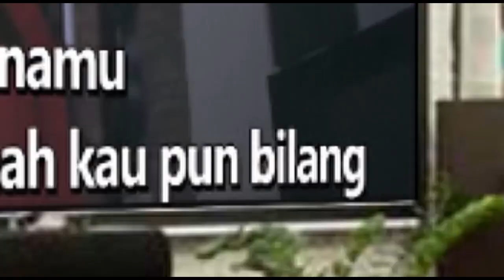WANITAKU - NOAH Karaoke